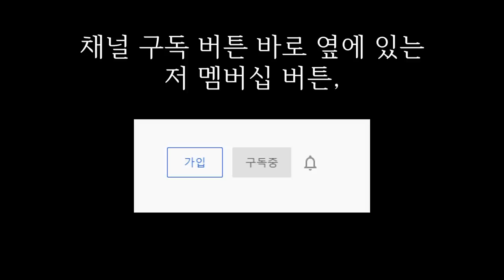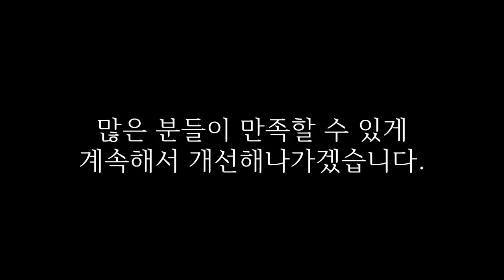유튜브 멤버십... 하지 말아주세오......ㅠㅠ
어그로 죄송합니당. (__)
멤버쉽 많이 사랑해주세오.